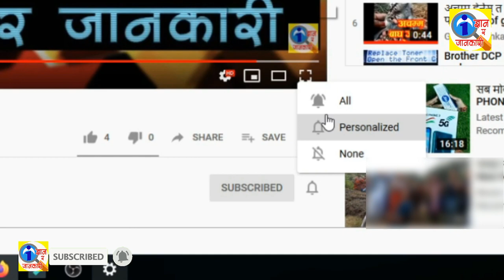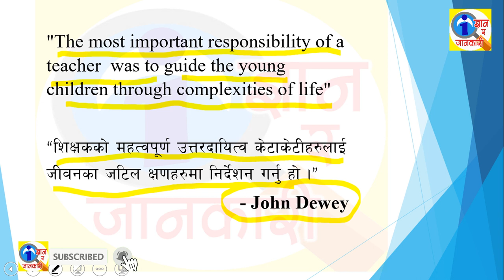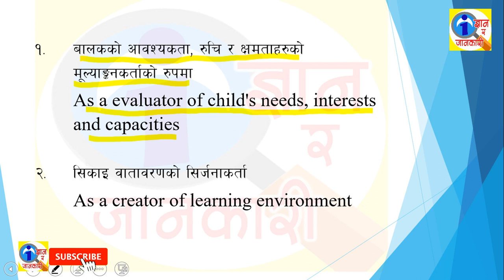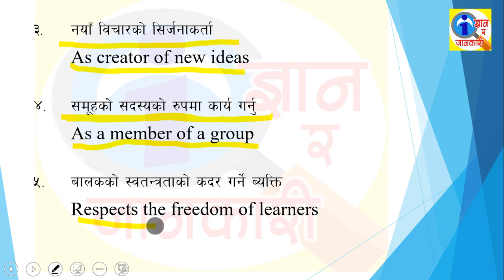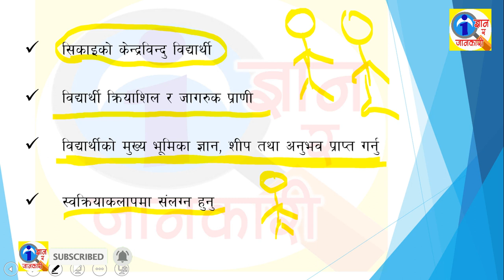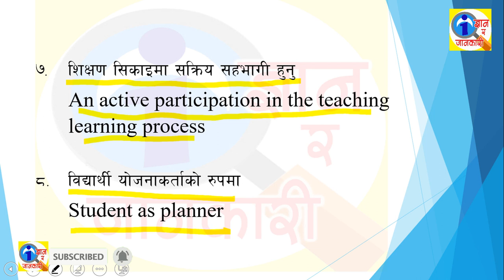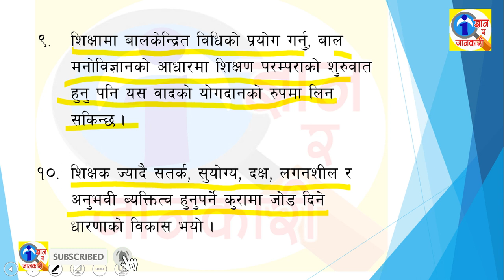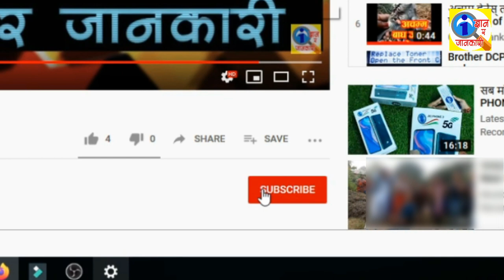Part 3 | Pragmatism in Nepali | प्रयाेजनवाद | Role of teacher and Student | Educational Implication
यस भिडियाेमा निम्न विषयवस्तुहरु समावेश गरिएकाे छ :
Pragmatism
प्रयाेजनवाद
Role of teacher in Pragmatism
प्रयाेजनवादमा शिक्षककाे भूमिका
Role of Student in Pragmatism
प्रयाेजनवादमा विद्यार्थीकाे भूमिका
Educational Implication of Pragmatism
प्रयाेजनवादकाे शैक्षिक प्रयाेग